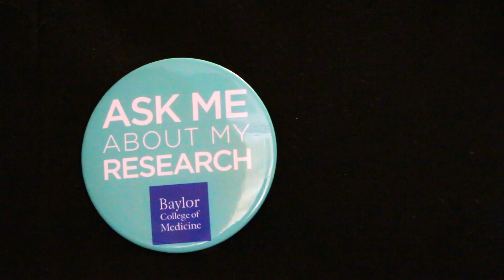Dr. LeChauncy Woodard: Ask Me About My Research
Associate professor of medicine - health services research LeChauncy Woodard, M.D., M.P.H. is joined by a special guest to demonstrate the importance of scientists and researchers talking with others about the work.

You can pick up an Ask Me About My Research button in the Office of Communications, Suite 176B.